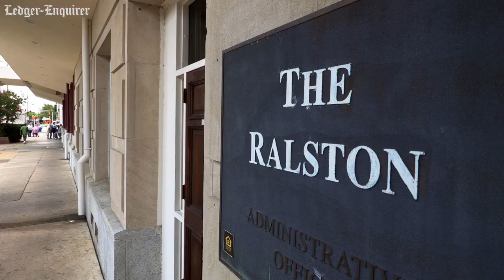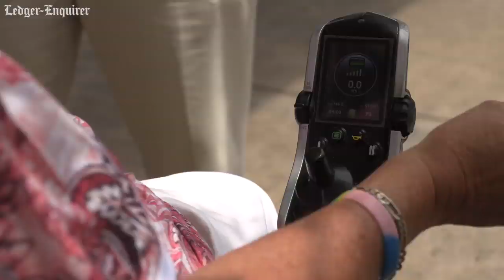Congressmen and Columbus, Georgia mayor tour Ralston Towers, call out poor conditions, demand action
U.S. Rep. Sanford D. Bishop, D-GA, U.S. Rep. Drew Ferguson, R- GA, and Columbus Mayor Skip Henderson, toured the Ralston Towers apartments in Columbus, Georgia Monday afternoon. They said conditions are unacceptable and called for immediate action. More from the Ledger-Enquirer: